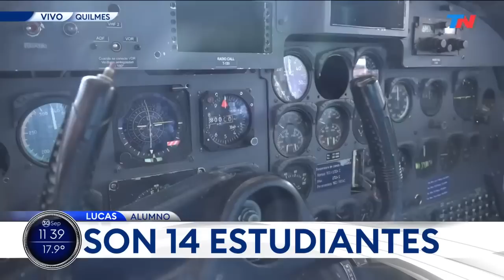QUILMES I Estudiantes de una escuela técnica reparan un avión que participó en la Guerra de Malvinas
Alumnos de una escuela técnica de Quilmes reparan un avión Aero Commander 501, que transportó material y pilotos a las Islas Malvinas durante el conflicto bélico con Gran Bretaña en 1982.
Se trata de estudiantes de la Escuela Secundaria Técnica N° 7 de Quilmes, quienes en un par de meses exhibirán en la muestra anual de la escuela el avión reparado, en un evento donde estará presente un piloto de Malvinas que voló el avión.